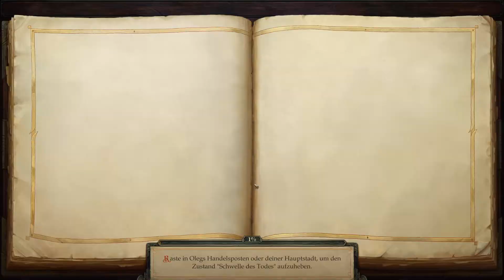#34 Pathfinder Kingmaker 🧙‍♂ – Ist das eine andere verrückte Dryadin? *Deutsch* 2022